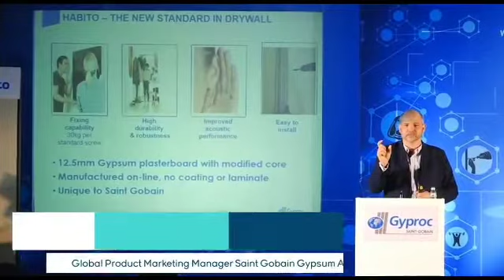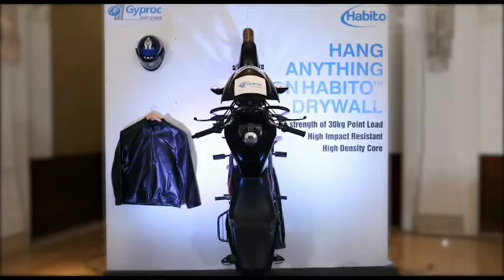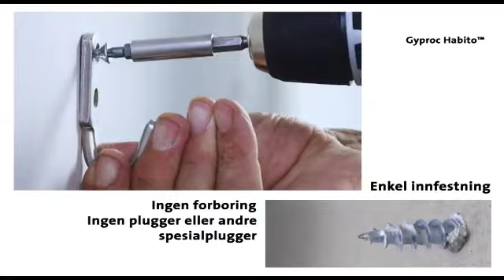Gyproc Habito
Benefits of using Habito